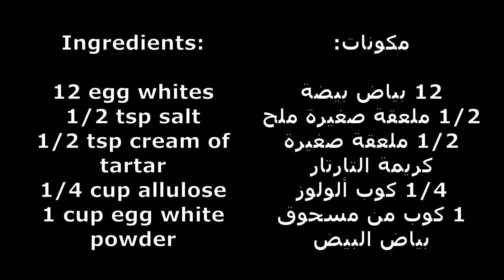Protein Sparing Wonder Bread (PSWB) Maria Emmerich Zero Carb Wonder Bread|عجب خالي من الكربوهيدرات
I Love to watch Maria Emmerich’s YouTube channel as she has amazing low carb recipes.  Her and husband are very knowledgeable  about Keto, nutrition, healing and weight loss. The Wonder bread recipe she created is delicious and it has a pillow soft texture. This is a sweet protein sparing bread that you can enjoy with some butter and low-carb jam or as a sandwich, with your favorite meats. This recipe is similar to her Protein Sparing Modified Fast Bread, except that this recipe has a sweeter and the other does not.   This PSWB bread has zero carbs, and no dairy and you fall in love with once you try it.  I make this as a bread or a cake too. I enjoyed this recipe , along with PSMF on my keto or protein sparing days as it is easy and delicious. Maria sliced her bread into 18 piece portions and I sliced mine onto 12 pieces rather. Each slice will have approximately 1.5 total carb and 50 cal. Enjoy.

Ingredients:

12 egg whites
1/2 tsp salt
1/2 tsp cream of tartar
1/4 cup allulose
1 cup egg white powder

For more recipes, see below links:
Low Carb Buns:

This is your go-to ketogenic low-carb recipes Channel which focuses on making Keto Low Carb Gluten Free recipes that you miss since following Keto Low Carb Gluten Free diet. I hope you try and enjoy are recipes. :).

أحب مشاهدة قناة Maria Emmerich على YouTube لأنها تقدم وصفات مذهلة منخفضة الكربوهيدرات. هي وزوجها على دراية كبيرة بحمية الكيتو ، والتغذية ، والشفاء ، وفقدان الوزن. وصفة الخبز العجيب التي ابتكرتها لذيذة ولها نسيج ناعم. هذا خبز يحتوي على بروتين حلو يمكنك الاستمتاع به مع بعض الزبدة والمربى منخفضة الكربوهيدرات أو كساندويتش مع اللحوم المفضلة لديك. تشبه هذه الوصفة خبزها السريع الموفر للبروتين المعدل ، إلا أن هذه الوصفة تحتوي على أحلى والأخرى لا. لا يحتوي خبز PSWB هذا على كربوهيدرات ، ولا يحتوي على منتجات ألبان ، وستقع في حبها بمجرد تجربتها. أنا أصنع هذا كخبز أو كعكة أيضًا. لقد استمتعت بهذه الوصفة ، جنبًا إلى جنب مع PSMF في أيام حمية الكيتو أو البروتين لأنها سهلة ولذيذة. قامت ماريا بتقطيع خبزها إلى 18 قطعة وبدلاً من ذلك قمت بتقطيع الخبز إلى 12 قطعة. ستحتوي كل شريحة على ما يقرب من 1.5 من الكربوهيدرات الكلية و 50 كالوري. استمتع.

مكونات:

12 بياض بيضة
1/2 ملعقة صغيرة ملح
1/2 ملعقة صغيرة كريمة التارتار
1/4 كوب ألولوز
1 كوب من مسحوق بياض البيض

لمزيد من الوصفات ، انظر الروابط أدناه:

هذه هي قناة وصفات الكيتو منخفضة الكربوهيدرات الخاصة بك والتي تركز على صنع وصفات كيتو منخفضة الكربوهيدرات الخالية من الغلوتين والتي تفتقدها منذ اتباع نظام كيتو منخفض الكربوهيدرات الخالي من الغلوتين. أتمنى أن تجرب وصفات ممتعة. :).

توقع فيديو جديد كل يوم خميس باستثناء أيام العطل والمناسبات الخاصة.

يرجى عدم نسيان الإعجاب والتعليق والاشتراك والمشاركة لتلقي أحدث مقاطع الفيديو الخاصة بي.